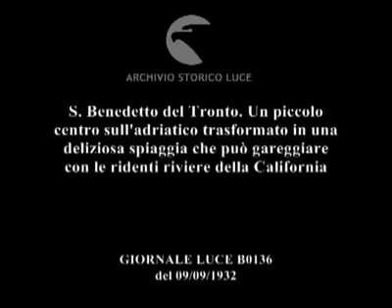San Benedetto del Tronto nel 1932